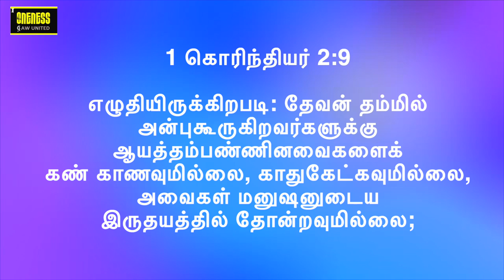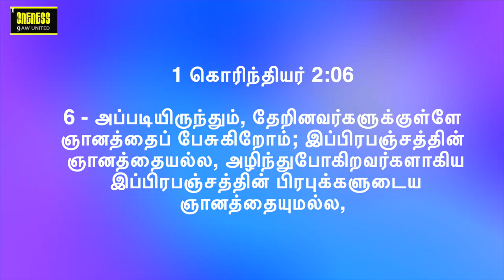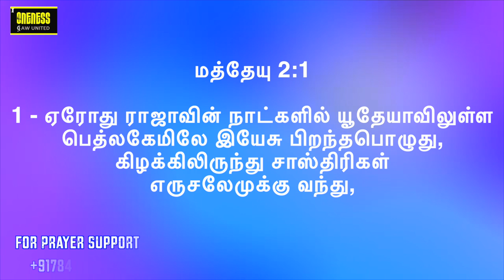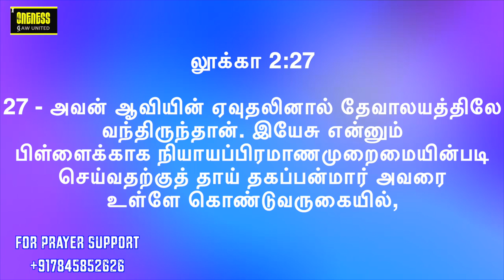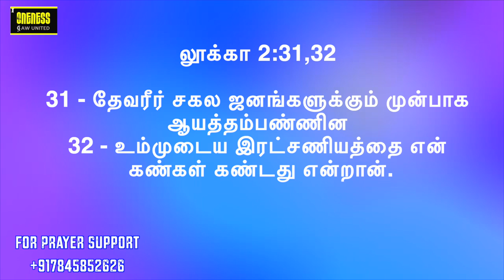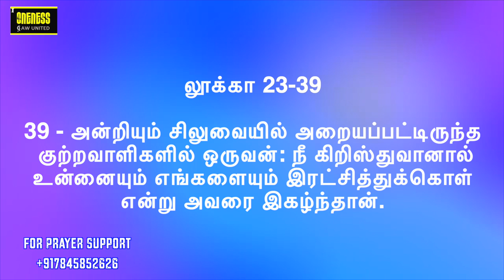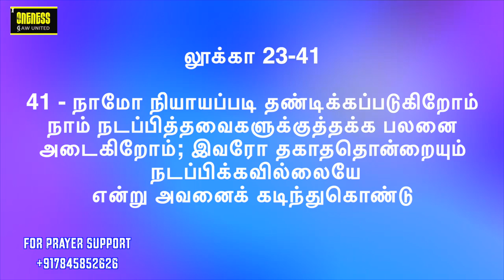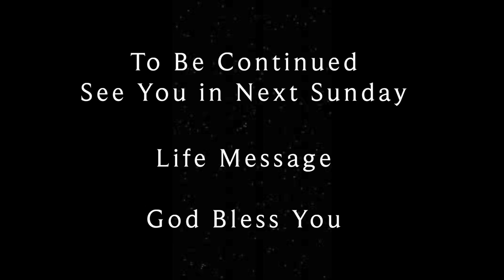Is it possible to Love God in this modern world? | Thevanil Anbukoorukira - Series 2 | Y A Benjamin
இந்த நவீன உலகில் கடவுளை நேசிப்பது சாத்தியமா என்பதை அறிய இது ஒரு அழகான செய்தி? அதில் உள்ள உண்மையான காலேன் என்ன? இயேசுவின் பிறப்பு மற்றும் இறப்பில் இது எவ்வாறு வெளிப்படுகிறது? ஒவ்வொரு செய்தியையும் இணைக்க ஒரு சக்திவாய்ந்த கதை உள்ளது. கேட்டு பாக்கியம் பெறுங்கள். மாதத்திற்கான கருப்பொருளுடன் பயணம் செய்வது அதை மிகவும் சுவாரஸ்யமாகவும் தனித்துவமாகவும் ஆக்குகிறது. குறிப்பு வசனம் I கொரிந்தியர் 2: 9

ஞாயிறு devotion எங்களுடன் சேருங்கள், நீங்கள் ஏற்கனவே இல்லாவிட்டால் இதை உங்கள் வீடாக ஆக்குங்கள். கடவுள் உங்களை ஆசீர்வதிப்பார். அழைக்கவும் 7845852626 ஐப் பார்வையிடவும்

Welcome you all for July Month.  July Month devotion theme - Month of Loving God | Series 2 - Sermon SD100722. Its a beautiful message to know that is it possible to love God in this modern world? What is the real callene in it? How that is revealed in the birth and death of Jesus? Each message has a powerful story to connect too. Hear and be blessed. Travelling with the theme for te month makes it more interesting and unique. Reference verse I Corinthians 2: 9